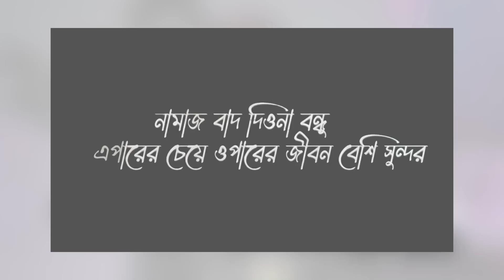Faraby - Plzz Stop this C'ringe Couple VLOG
VIDEO TITLE : Faraby - Plzz Stop this C'ringe Couple VLOG